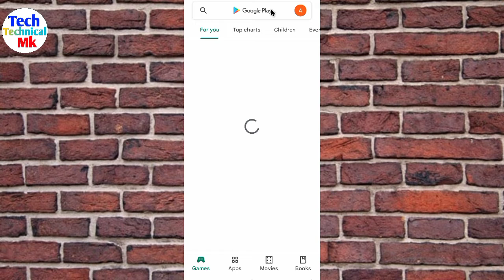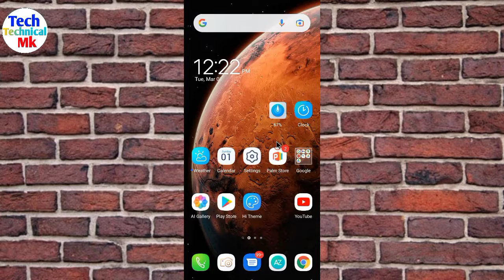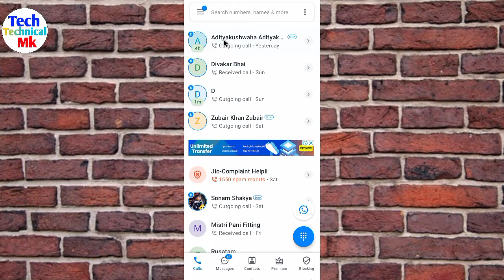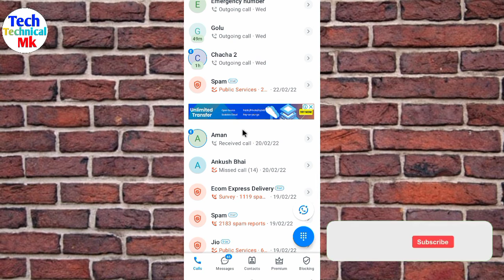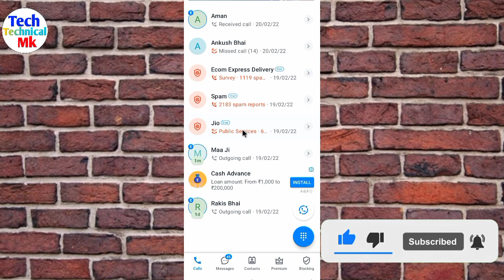आपके फोन में Truecaller है तो यह Settings सीख लो | हर कोई चौक जाएगा 😱😱🤔🤔 | कोई नहीं बताएगा